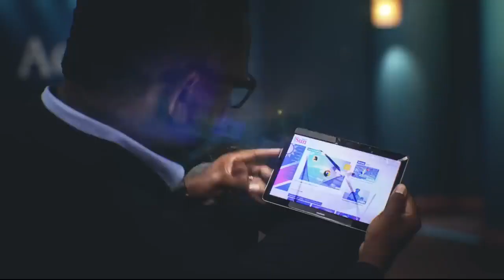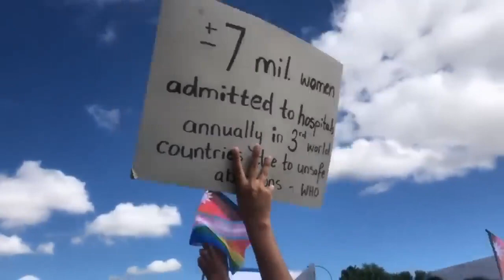Dr Charles Mubita & Jabulani Ndeunyema The Agenda 31 march 2023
REPEAT | An explosive debate between former PLAN fighter Dr Charles Mubita and former Koevoet/SWATF fighter Jabulani Ndeunyema on which set of pre-independence soldiers deserves recognition and payment from the Namibian government.